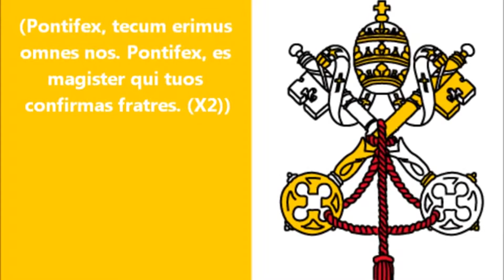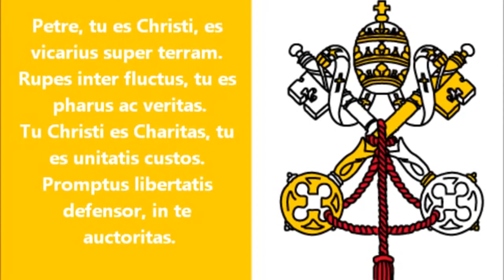Hino da Cidade do Vaticano em Latim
O felix Roma - O Roma nobilis.
Sedes es Petri, qui Romae effudit sanguinem,
Petri, cui claves datae sunt regni caelorum.
Pontifex, Tu successor es Petri;
Pontifex, Tu magister es tuos confirmas fratres;
Pontifex, Tu qui Servus servorum Dei,
hominumque piscator, pastor es gregis,
ligans caelum et terram.
Pontifex, Tu Christi es vicarius super terram,
rupes inter fluctus, Tu es pharus in tenebris;
Tu pacis es vindex, Tu es unitatis custos,
vigil libertatis defensor; in Te potestas.
Tu Pontifex, firma es petra, et super petram hanc aedificata est Ecclesia Dei.